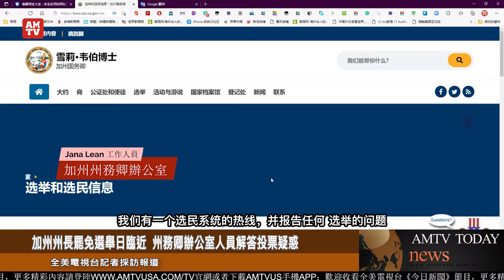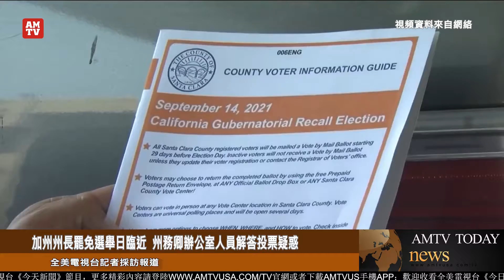加州州長罷免選舉日臨近 州務卿辦公室人員解答投票疑惑【AMTV】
9月7日，少数族裔媒体服务机构EMS与州务卿办公室联合召开在线特别媒体交流会，邀请到了加州州务卿办公室选举司的贾娜·莱恩和通讯办公室的乔·科库雷克，回答了少数族裔媒体记者关注的罢免州长选举的问题。

距9月14日投票日仅剩下一周的时间，EMS通过对十多位少数族裔媒体记者电话调查，归纳了十几个问题。主要是选民担心自己的选票是否送达到选举中心，特别是邮寄选票如果丢失或者填写错误是否可以重新投票等问题。

本次罢免州长选举耗资达2.26亿美元，而参与投票的选民约为23%，州务卿办公室的两位工作人员呼吁选民在9月14日前往投票站投票，也可以最迟在投票日为截止邮戳邮寄投票。各投票站点都有专员提供语言翻译和指导填写选票的各项服务，同时有严格防疫措施。全美电视台记者洛杉矶采访报道。